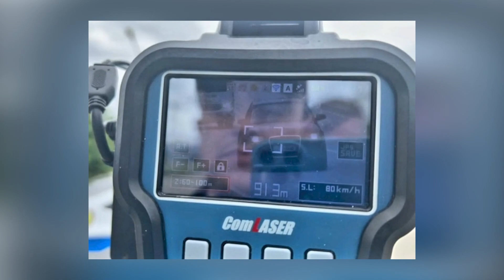Korçë/ Kontrolle intensive nga policia rrugore